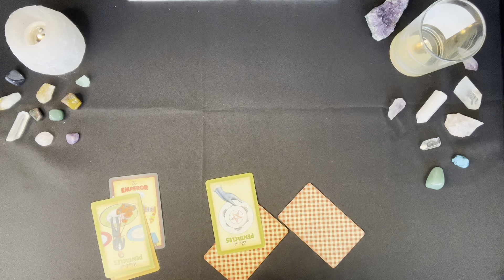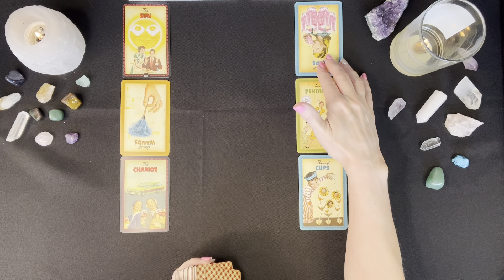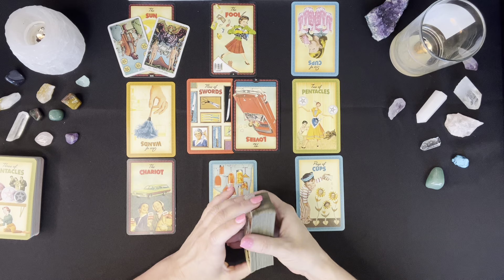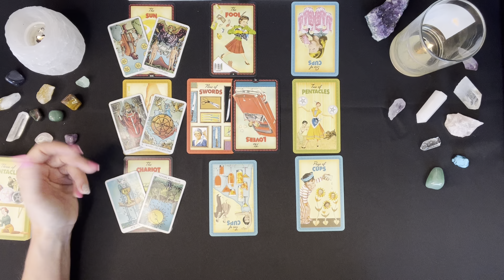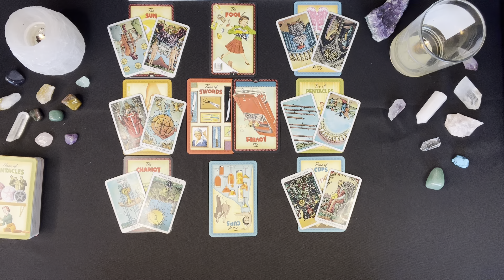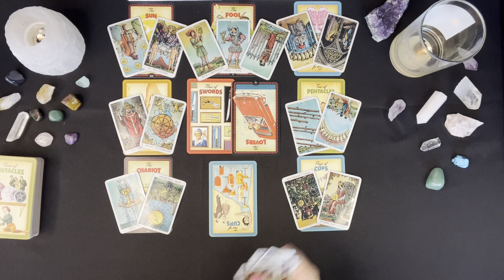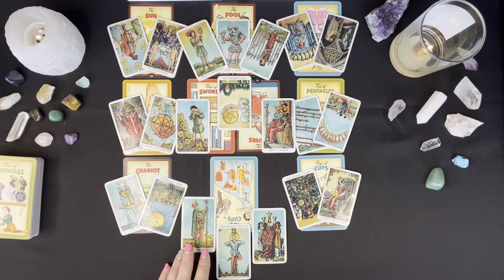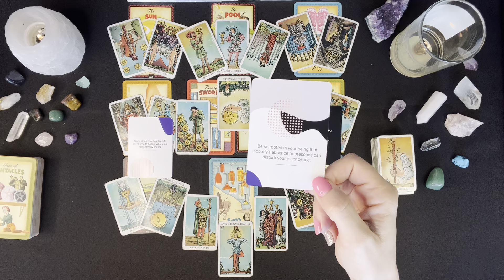LIBRA LOVE ♎ It's Now or Never - This Requires A Face-to-Face Talk... ♎ SEPTEMBER 18TH - 24TH 2022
Hi Libra! Thanks for checking out your Weekly Libra Tarot Reading for September 18th – 24th 2022. I will be giving away one Free Personal Tarot Reading again this month. I will announce the winner at the end of the month. Enjoy your reading!